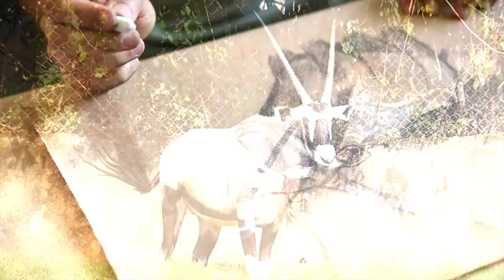Artista Eduardo Pansica dá dicas de desenho inéditas!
Artista, e quadrinista da DC Comics, Eduardo Pansica dá dicas de desenho de anatomia animal sobre papel kraft na Casa dos Quadrinhos Escola de Artes Visuais. Confira esse video exclusivo com um dos mestres do desenho no país.